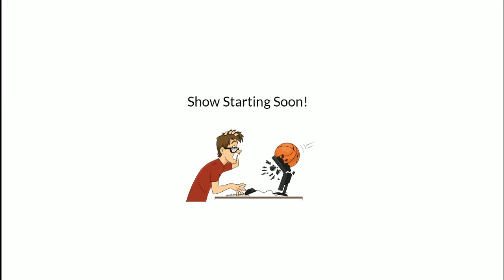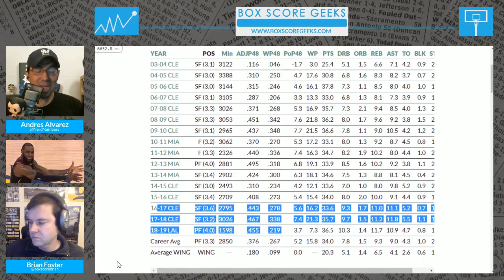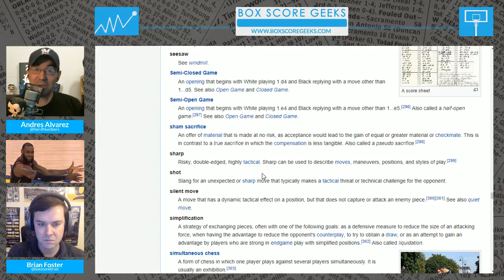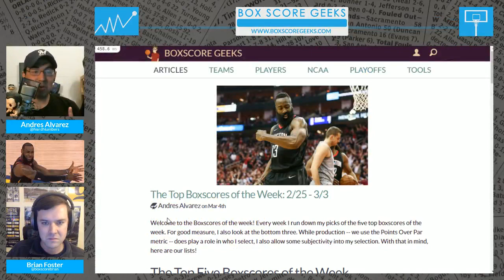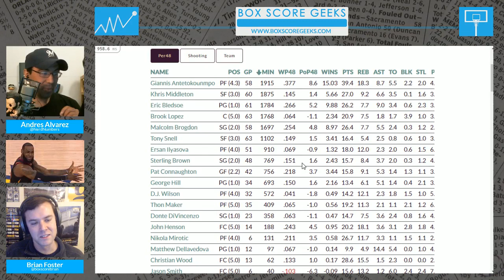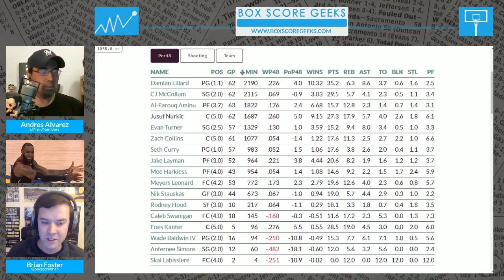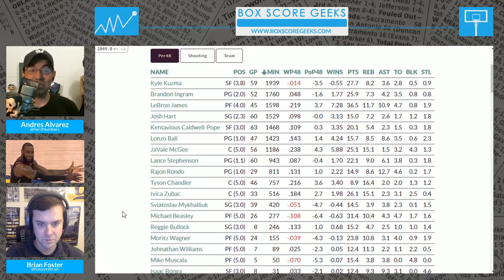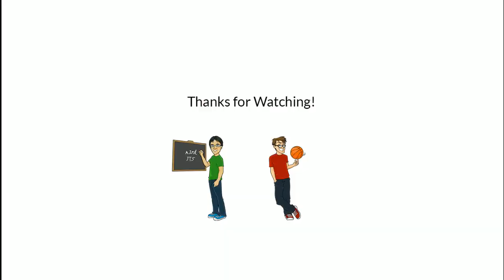The Boxscore Geeks Show #233: Eric Bledsoe and Sharp Lines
We talk:

An amazing observation from commenter westchesterbruin - The Knicks have a knack for acquiring the NBA's Least Valuable Player.

Andrew Bogut signing with the Warriors and why it's an odd method of player acquisition.

Eric Bledsoe's completely reasonable contract.

Maybe the zone defense is good? Dre likes it because of confirmation bias.

Dre poses two post ideas to Brian:
  The Lakers woes aren't Bron's fault. A point Andrew Sutton agrees with.
   How baseball and basketball are different, looking at Manny Machado and Bryce Harper's recent
   paydays.

Tune in!